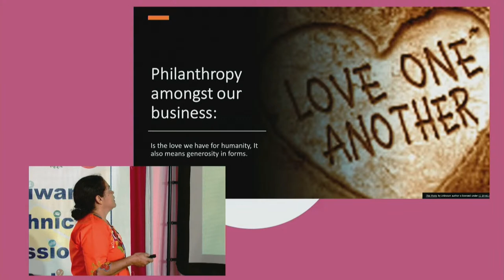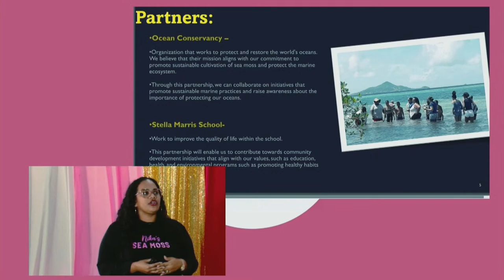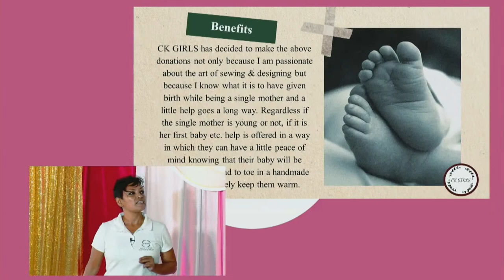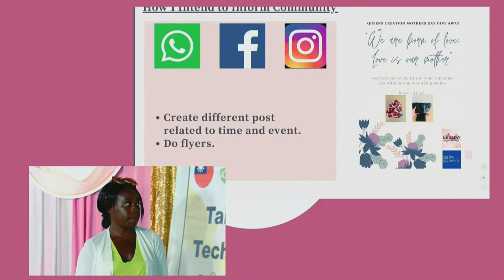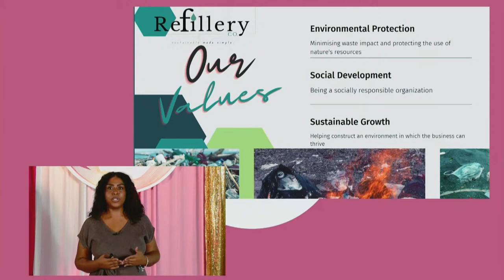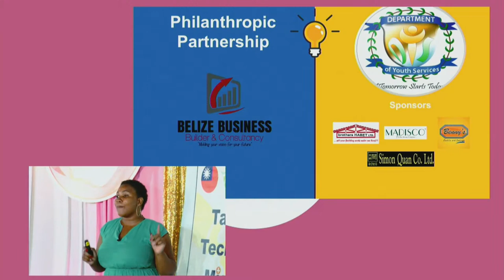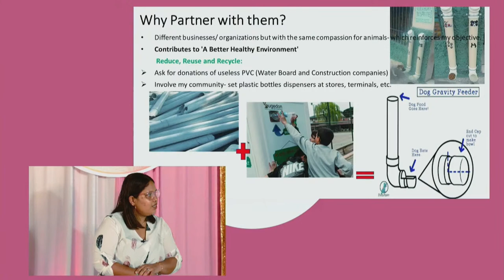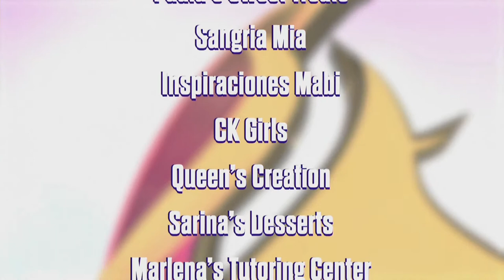Aspiring Women Entrepreneurs: EP 4 Philanthropic Partnership Challenge